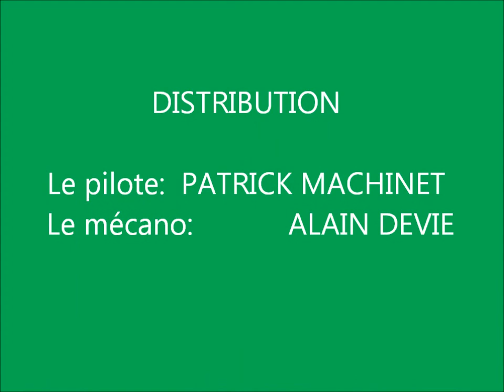ULTIPAT 2 Le Film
1er vol de l'ULTIMAT de Patrick, rebaptisé ULTIPAT 2 entierement reconstruit suite à un crash du à une panne de l'accu de reception.